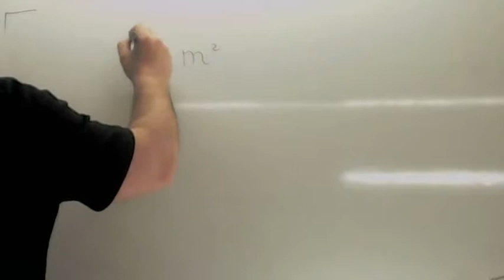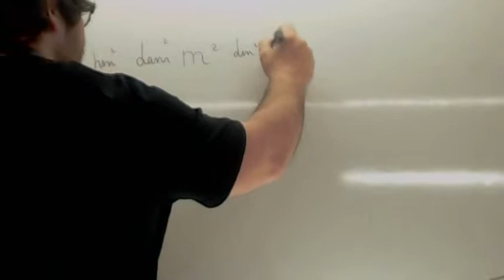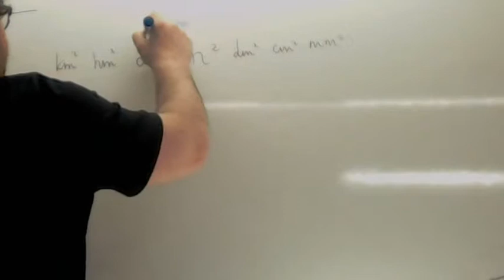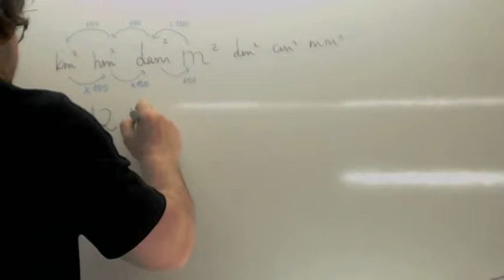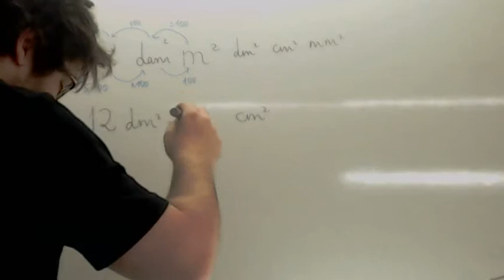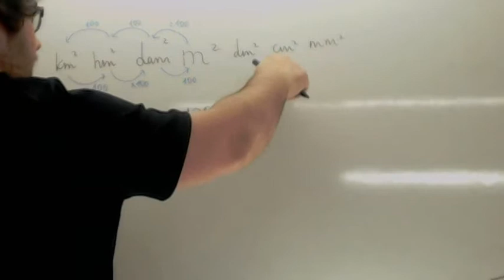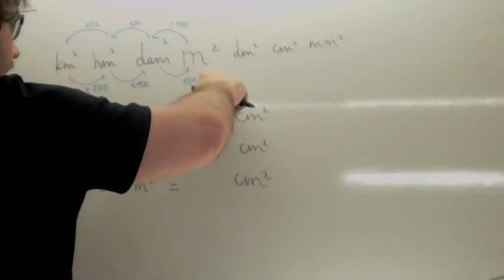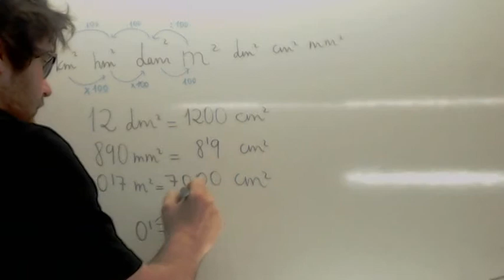Unidades de area Usero